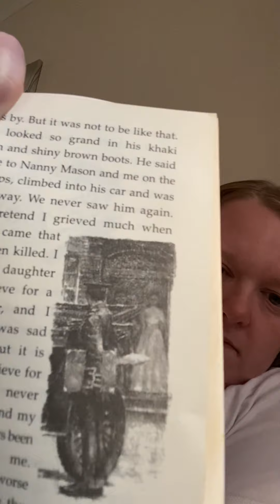The Butterfly Lion Chapter 8